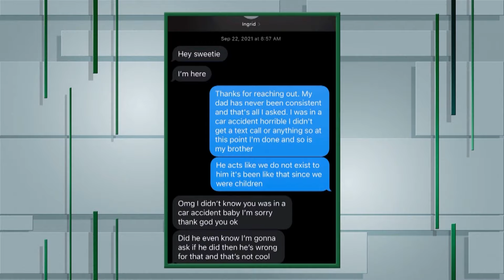Can My Manipulative Dad Change His Ways? | KARAMO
Keenia and Kenneth are trying to forge a relationship with their estranged father but Keith always has an excuse. Keith has barely seen his adult children in the last few years and flips everything back on them. Is there any hope for him to reconcile with his children?